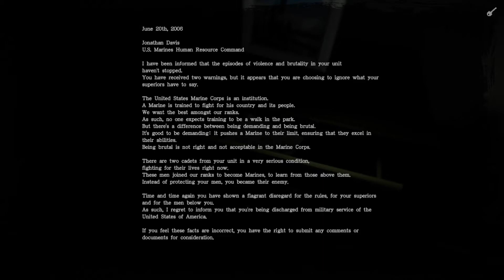THOSE WHO REMAIN PART 5 - WTF IS THAT THING?!